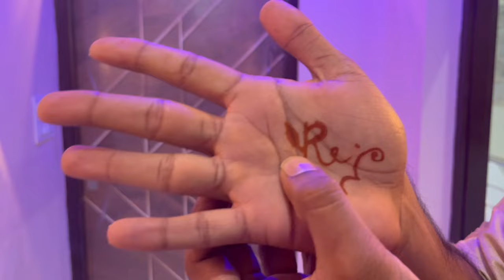Anghuti Kisne Pehle Dhoondhi | Dulhan ki Pehli Rasoi | Rahil Mujahid Vlogs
Daily Vlogs | Family Vlogs | Couple Vlogs | Rahil Mujahid Vlogs